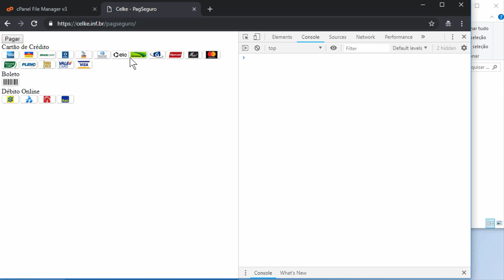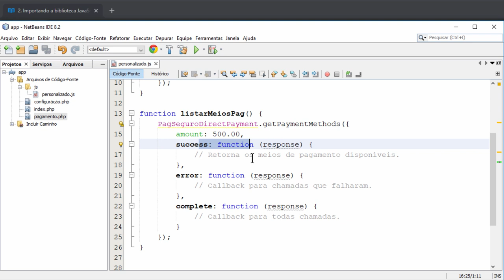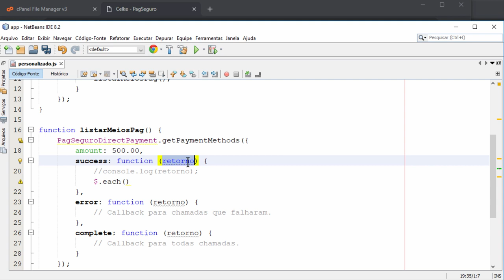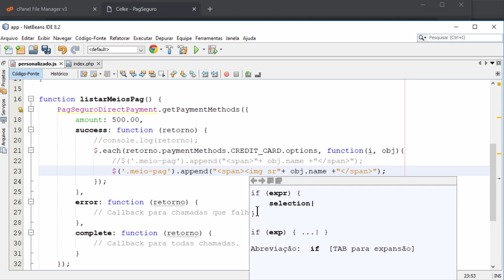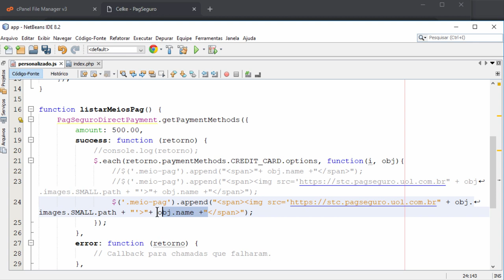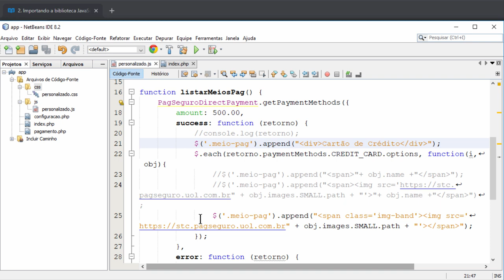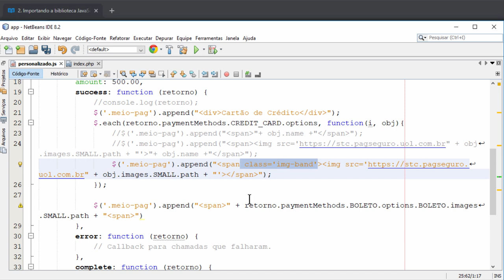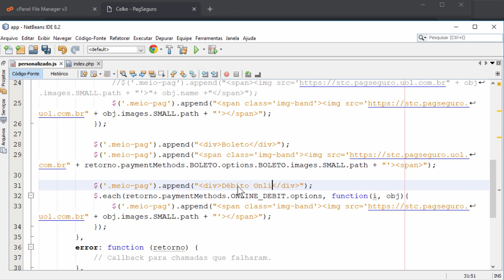Integrar PHP com PagSeguro Parte 2 - Recuperar os meios de pagamentos e as bandeiras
Neste tutorial será apresentado como iniciar a integração do PHP com PagSeguro usando a API para recuperar os meios de pagamentos e as bandeiras.
Primeiro será apresentado como receber os meios de pagamentos do PagSeguro.
Em seguida como recuperar as bandeiras de pagamento do PagSeguro.